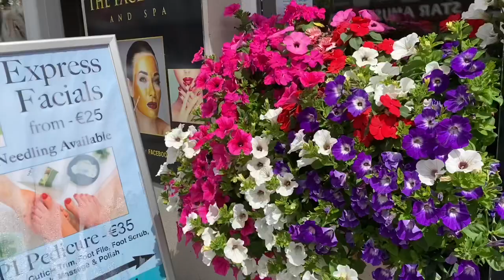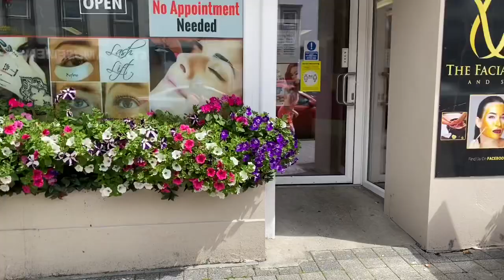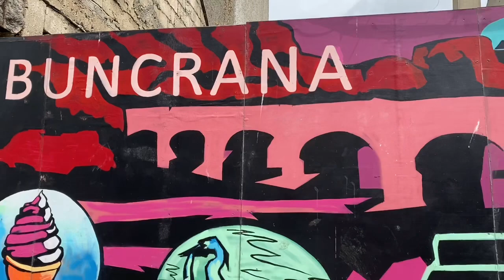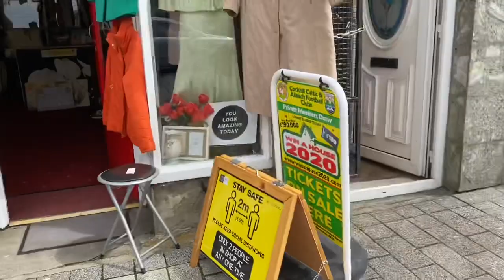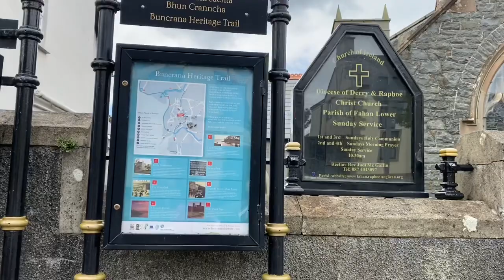Buncrana County Donegal Ireland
We enjoyed the unexpected day trip to Buncrana. The town center is full of flowers and shops are open.